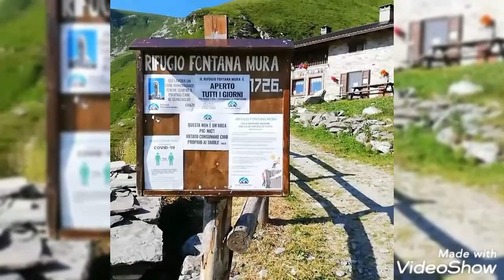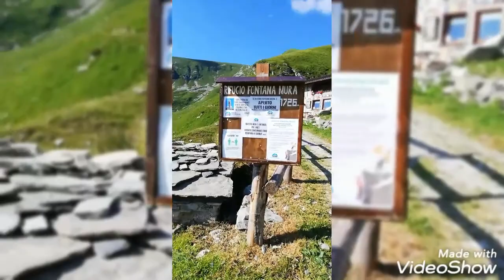sentiero rifugio sertoria fontana Mura colle della roussa Coazze sota CBMONTANO 27 MHz CH 16 FM